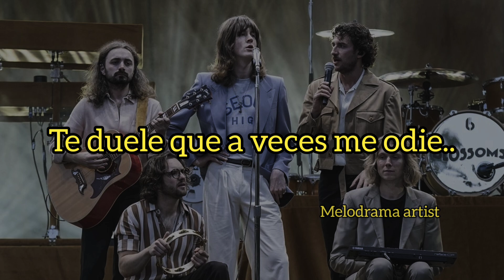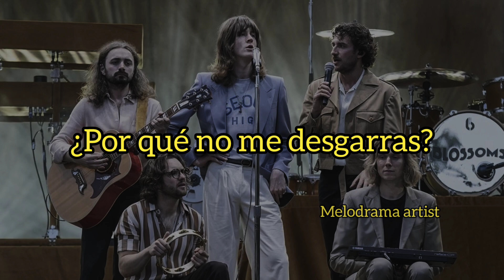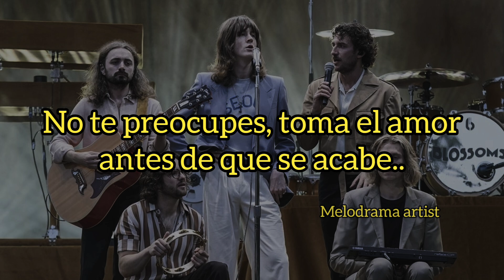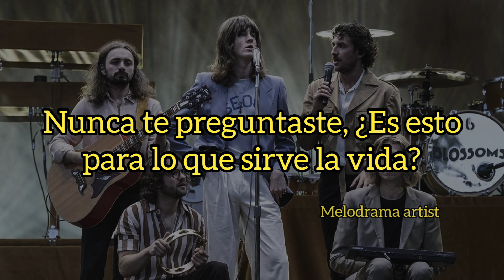Blossoms - Everything About You (traducida al español)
canción "Everything About You " de la banda Blossoms de su álbum llamado Ribbon Around the Bomb (2022) 💙✨

Instagram del artista: blossomsband